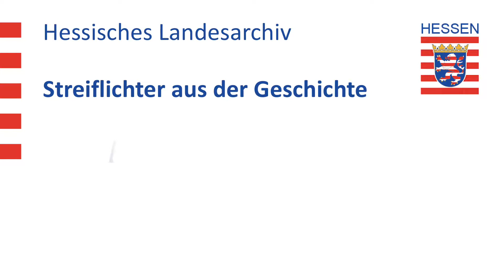1577 - Blutige Karikatur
Landgraf Wilhelm IV. von Hessen-Kassel ließ sich seit Ende der 1560er Jahre von zahlreichen Fürsten und Gelehrten über die Entwicklung der politischen und konfessionellen Verhältnisse in Frankreich und den Niederlanden berichten. Unter anderem hielt er engen Kontakt zu Wilhelm von Oranien und seiner engen Umgebung.
Neben dem ausgiebig genutzten Mittel gedruckter Pamphlete griff die Propaganda des Niederländischen Aufstands auch noch auf das eher klassische Medium der karikierenden Zeichnung zurück. Die hier zu sehende Karikatur stellt einen Reflex auf das Ewige Edikt dar, das am 12. Februar 1577 zwischen Don Juan d’Austria und den Generalstaaten der Niederlande geschlossen worden war. Gegen das Edikt stellten sich rasch erhebliche Widerstände ein, weil es den niederländischen Calvinisten erhebliche Nachteile beschert hätte.
Die Zeichnung verfolgt den Zweck, die Generalstaaten vor Don Juan als neuem Statthalter zu warnen. Den Mitgliedern der Generalstaaten wird ein Schicksal wie dem Ochsen im Vordergrund prophezeit, nämlich auf der Schlachtbank zu enden. Die Vertreter der Generalstaaten erscheinen daher in jeder Hinsicht kopflos. Ohnehin schon ohne Haupt folgen sie auch noch unmittelbar dem von Don Juan geführten Ochsen blind ins eigene Verderben. Das Schlachthaus bildet den eindrucksvollen Hintergrund eines Bildes, das nicht an Drastik spart.

Hessisches Staatsarchiv Marburg Best. 4 f Niederlande 212

Quelle: Alte Documente ... sind uns so lieb als Gold. Kostbarkeiten aus hessischen Archiven. herausgegeben von Thomas Wurzel. Konzeption und fachliche Betreuung Fritz Wolff, Frankfurt 2000, S. 71 (stark gekürzt)